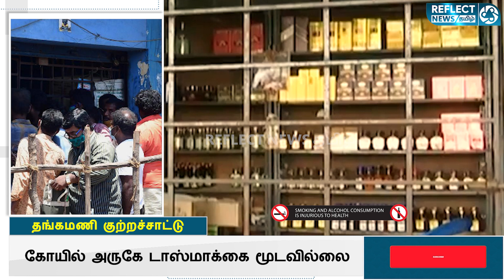மக்கள் அதிகம் கூடும் இடங்களில் டாஸ்மாக் மூடப்படவில்லை - தங்கமணி | EX Minister Thangamani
மக்கள் அதிகம் கூடும் இடங்களில் டாஸ்மாக் மூடப்படவில்லை - தங்கமணி

கோயில்கள், பொதுமக்கள் அதிகம் கூடும் இடங்களில் உள்ள டாஸ்மாக் கடைகள் மூடப்படவில்லை என்று அதிமுக முன்னாள் அமைச்சர் தங்கமணி குற்றம்சாட்டி உள்ளார்

சட்டப்பேரவையில் மதுவிலக்கு மற்றும் ஆயத்தீர்வைத்துறை மானியக் கோரிக்கையின் போது 500 டாஸ்மாக் கடைகள் மூடப்படுவது குறித்த அறிவிப்பு வெளியிடப்பட்டது.கடந்த மார்ச் 31-ம் தேதி நிலவரப்படி மொத்தமுள்ள 5 ஆயிரத்து 329 மதுபான சில்லறை விற்பனை கடைகளில் 500 கடைகள் அடையாளம் காணப்பட்டு மூடப்படும் என்று அறிவிக்கப்பட்டது.

அதனை செயல்படுத்தும் வகையில் 500 டாஸ்மாக் சில்லறை விற்பனை கடைகளை கண்டறிந்து மூடுவதற்கு கடந்த ஏப்ரல் 20-ம் தேதி உத்தரவு பிறப்பிக்கப்பட்டது.இந்த உத்தரவின்படி வியாழக்கிழமை முதல் 500 கடைகள் செயல்படாது என்று தமிழக அரசின் அறிவிப்பில் தெரிவிக்கப்பட்டு இருந்தது.

இதற்கு அரசியல் தலைவர்கள் பலர் வரவேற்பு தெரிவித்து இருந்தனர்.இந்தநிலையில் கோயில்கள், பொதுமக்கள் அதிகம் கூடும் இடங்களில் உள்ள டாஸ்மாக் கடைகள் மூடப்படவில்லை என்று அதிமுக முன்னாள் அமைச்சர் தங்கமணி குற்றம்சாட்டி உள்ளார்.

இது குறித்து நாமக்கல்லில் செய்தியாளர்களிடம் பேசிய அவர், விற்பனை குறைந்த டாஸ்மாக் கடைகளை மட்டுமே திமுக அரசு மூடியுள்ளதாக விமர்சித்து உளளார்.மேலும் டாஸ்மாக் கடைகளை மூட தொடர்ந்து குரல் கொடுப்போம் என்றும் முன்னாள் அமைச்சர் தங்கமணி உறுதி பட தெரிவித்தார்.